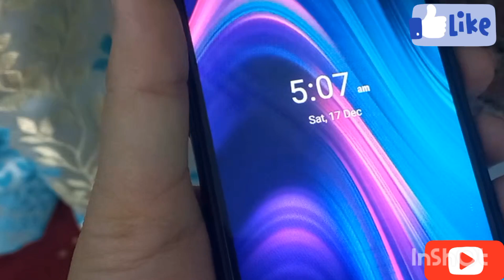5 AM Morning Routine कैसे तैयार किया अपनी बेटी को स्कूल प्रोग्राम के लिएआज बनाए देशीथाली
kavyaandmummavlog 5 AM Morning Routine कैसे तैयार किया अपनी बेटी को स्कूल प्रोग्राम के लिएआज बनाए देशीथाली